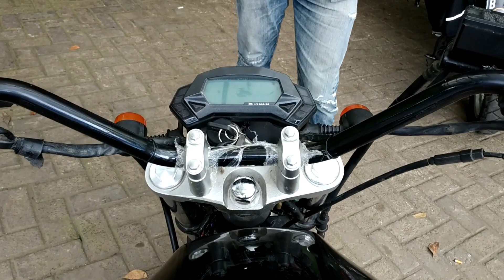Motor custom Vixion 2008 ala XSR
untuk spek detail silahkan tulis di commentar ya.
Bengkel motor custom kustomotion Bukit cinere raya 140d